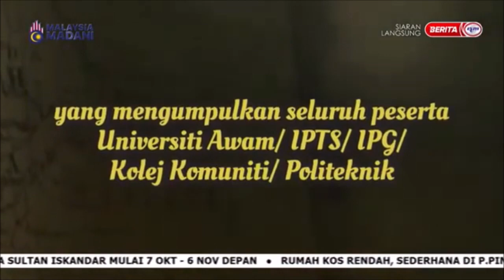6 OKT 2023 SPM – PERKAMPUNGAN BUDAYA: BAHTERA MADANI 2023